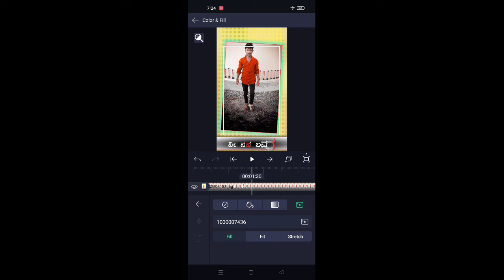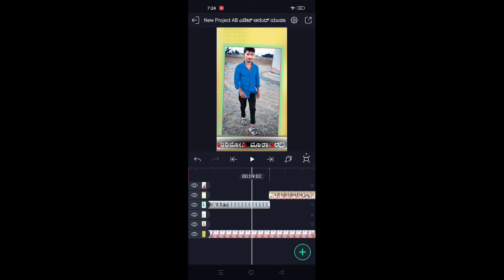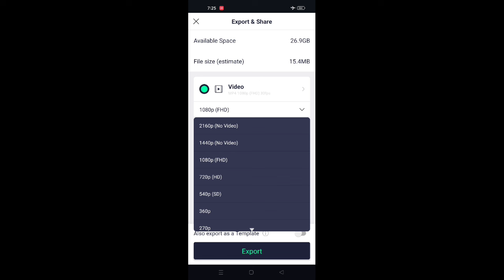Elite machine new trending style Janapada Balu belagundi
🌺beat mark full project link 🌺